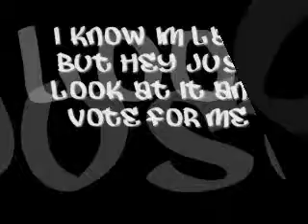bignetbattle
just watch